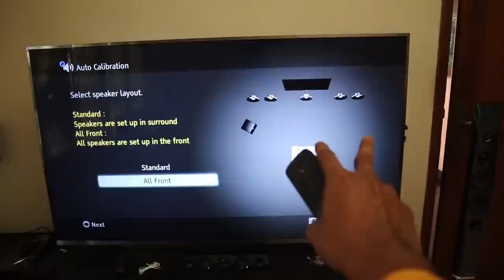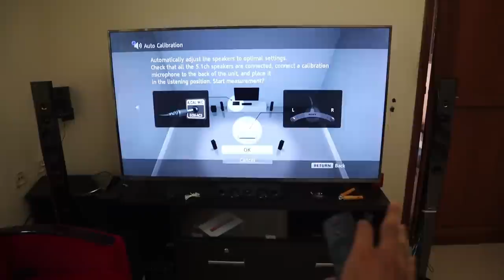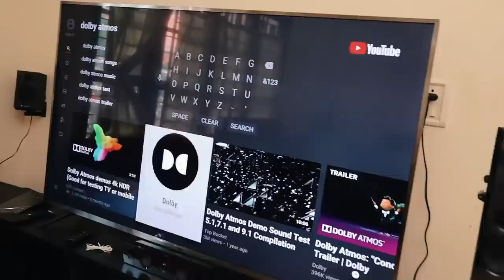SONY DOLBY SOUND TEST🤩ന്റെ മോനേ...... വേറെ ലെവൽ സാധനം🔥🔥🔥 UNBOXINGDUDE l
Sony BDV-N9200W Real 5.1ch Dolby Digital 4K Wireless Tall boy Blu-ray Home Theatre System
Blu-Ray Home Theatre System

Your search for a premium quality home theatre system that supports multiple file formats and gives you theatre like experience ends with Sony Premium Home Cinema System. The home theatre system comes with a set of tall speakers that can be placed and set up inside the room for an authentic surround sound experience. The Blu-ray player also comes with monitors and subwoofers for a complete range of music acoustics and bass output. The speakers are built using Mica-enforced glass fibre cone that allows for even wider range of frequencies and improves the clarity of sound output. The subwoofer of the system produces very powerful rich bass.

Audio Features
The Sony BDV-N9200W produces hi-res audio with its five speakers and subwoofer combo. The audio output is 5.1 surround sound at 1200 W, bringing crisp and clear audio notes right to your ears. The high resolution audio converts analogue sound into digital sound which has a higher and much more precise frequency rate. There are different kinds of audio formats that the player supports. You can stream high quality movies and music wirelessly to the Sony home theatre via NFC, Bluetooth, Wi-Fi and Miracast compatibility. The DSEE engine is also capable of up scaling compressed audio formats such as mp3, ACC and WMA to CD quality of audio and restores high range sound that is often lost in compression. The home theatre system is capable of offering a rich natural sound in a loud and clear manner.

Video Features
The Sony BDV-N9200W is  also capable of playing several kinds of formats and disks. Y ou can use the device to play blu-ray disks, CDs and DVDs. You can also connect your favourite movies and TV shows to the blu-ray player via Wi-Fi or Bluetooth. The device is capable of delivering excellent high quality output. It can even upscale your content to 4k resolution so that you do not miss out on any details. The Blu-ray player is also compatible with playing 3D Blu-ray disk playback. There is also an option to connect a 3D compatible HDTV via the HDMI slot so you can enjoy 3D content. You can even scale 2D content into simulated 3D as the blu-ray player adds to the depth and details of the images that you see on the TV screen. The model number for this product is Sony BDV-N9200W Blu-ray Disc Premium Home Cinema System with NFC/Bluetooth & Wi-Fi.

EXTERNAL HD=

2.1 TO 5.1 AUDIO